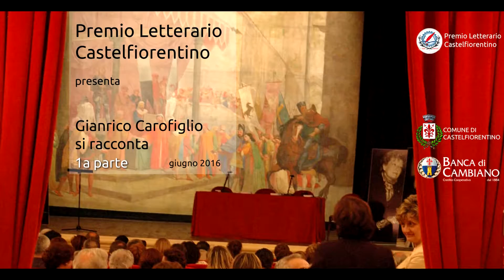Gianrico Carofiglio si racconta 1/2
Gianrico Carofiglio intervistato da Marco Marchi in occasione del conferimento del premio speciale del Premio Letterario Castelfiorentino. Serata conclusiva del Premio XVII edizione, Teatro del Popolo di Castelfiorentino, 4 giugno 2016.
Vedi anche i video correlati Vedi anche i video correlati “Gianrico Carofiglio si racconta 2/2”, “Francesco Manetti legge Gianrico Carofiglio”, “Francesco Manetti legge Matteo Mazzone”, "Francesco Manetti legge Giovanni Asmundo" e “Francesco Manetti legge Letizia Barozzi”.